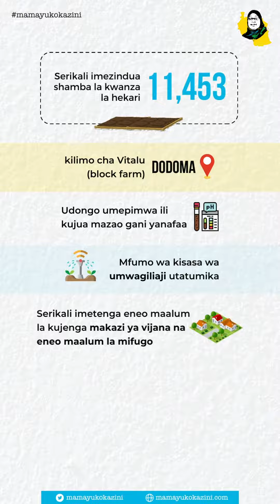Tanzania inavyojiandaa kuwa ghala la chakula la Afrika